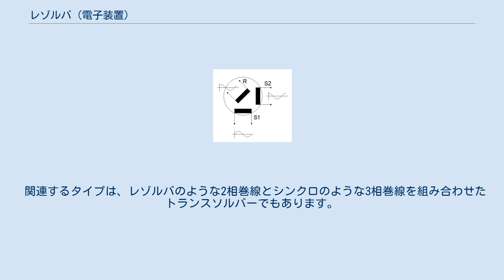レゾルバ (電子装置)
レゾルバとは、回転する軸の角度を検出するアナログ式ロータリエンコーダの一種で、角度を検出するセンサーとして機能する電気部品である。
 ローター励起レゾルバの概念 ローターの励起と応答 標準的なタイプのレゾルバはブラシレス・トランスミッタ・リゾルバで、このタイプは、固定子と回転子を備えた小さな電気モーターのような外観である。
ブラシレス・レゾルバの場合は内部構造は巻線の構成によって異なります。
レゾルバの固定子部分には、エキサイター巻線と2つの2相巻線（通常は「x」と「y」のラベルが付いている）の3つの巻線がある。
エキサイター巻線は上部にある。
それは実際には回転変圧器のコイルである。
この変圧器は、直接的な電気接続なしでローターに電流を誘導するため、ローターの回転を制限する電線もブラシも必要ない。
他の2つの巻線は下部にあり、ラミネートに巻かれている。
それらは互いに90度のL字型に配置され、回転子は回転トランスの二次巻線であるコイルと、積層の別個の一次巻線を収容し、固定子の2つの二相巻線を励起する。
 固定子に固定されたトランスの一次巻線は、電磁誘導によって回転子に電流を誘導する正弦波電流によって励起される。
これらの巻線はレゾルバの軸上に配置されているため、その位置に関係なく同じ電流が誘導されます。
次に、この電流は回転子のもう一方の巻線を通って流れ、次にその二次巻線に電流を誘導し、二相巻線は固定子に戻ります。
固定子上で互いに直角（90°）に固定された2つの2相巻線は、正弦および余弦のフィードバック電流を生成します。
二相電圧の相対的な大きさが測定され、固定子に対する回転子の角度を決定するために使用されます。
 1回転すると、フィードバック信号は波形を繰り返します。
このデバイスは、ブラシレス以外のタイプ、つまり、ローターとステーターの2つのラミネーションスタックのみで構成されている場合もあります。
 レゾルバは、極座標から直交座標への非常に正確なアナログ変換を実行できます。
シャフト角度は極角であり、励起電圧は大きさです。
出力は[x]および[y]コンポーネントです。
 4リードローターを備えたレゾルバは、[x]および[y]座標を回転でき、シャフトの位置によって目的の回転角度が得られます。
 4つの出力リードを備えたレゾルバは、一般的な正弦/余弦計算デバイスです。
電子ドライバアンプおよび入力巻線に緊密に結合されたフィードバック巻線とともに使用すると、それらの精度が向上し、カスケード（レゾルバ・チェーン）して、ガン（ポジション）などのいくつかの角度の関数を計算できます。
船のロールとピッチを修正した注文。
 位置情報を数値化するにはレゾルバ-デジタル変換器が一般的に使用されます。
これらは、サイン信号とコサイン信号をコンピュータが簡単に使用できる10〜16ビット幅の二進数の数値に変換します。
 最も基本的なレゾルバは2極レゾルバでです。
他のタイプのレゾルバは多重極レゾルバです。
それらは2つのp極（ p極ペア）を持っているため、ローターの1回転でpサイクルを提供できます。
電気角は機械角のp倍です。
一部のタイプのレゾルバには両方のタイプがあり、絶対位置には2極巻線が使用され、正確な位置の測定には多極巻線が使用されます。
 128,64,32,16,8,4,2極レゾルバまであり多いほど高い精度で測定することができます。
二極レゾルバは通常約±5度の角度精度で測定することができます。
 多重極レゾルバは、多重極電気モーターの監視にも使用できます。
このデバイスは、回転アンテナプラットフォームやロボットなど、別のオブジェクトに対するオブジェクトの正確な回転が必要なあらゆるアプリケーションで使用できます。
実際には、レゾルバは通常、電気モーターに直接取り付けられています。
レゾルバフィードバック信号は通常、別のデバイスによって複数回転が監視されます。
これにより、回転するアセンブリをギアで削減し、レゾルバシステムの精度を向上させることができます。
 リゾルバーに供給される電力は物理的な運動を生み出さないため、使用される電圧は通常低い（「24 VAC）すべてのリゾルバ用。
地上で使用するために設計されたレゾルバは、50〜60Hz（商用周波数）で駆動される傾向があります 、海洋または航空用のものは船舶や航空機に搭載される交流発電機の周波数である400Hzで動作する傾向があります。
航空宇宙アプリケーションは2,930Hz～1...